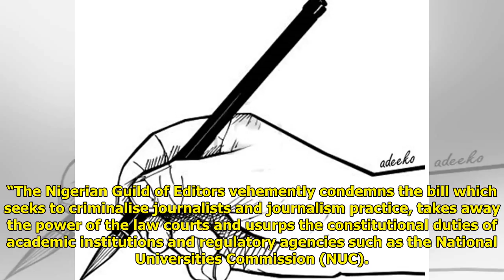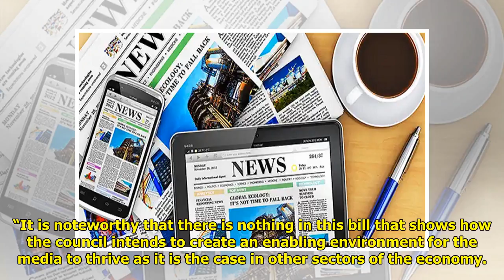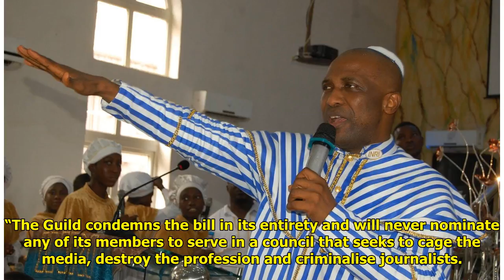NGE decries obnoxious bill to criminalise media practice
Charles K. Hundt